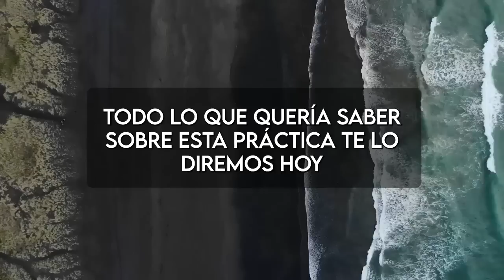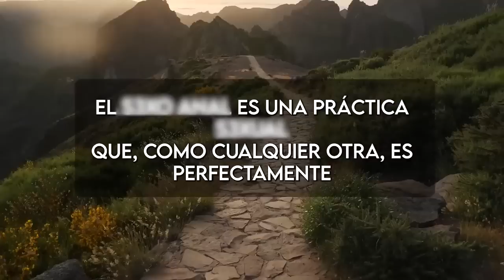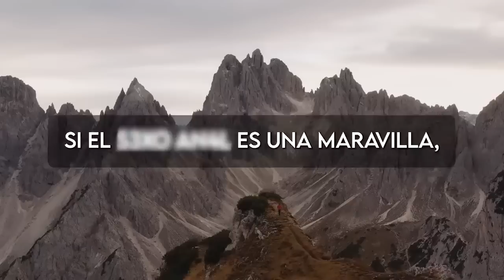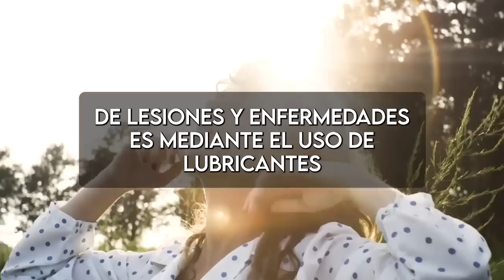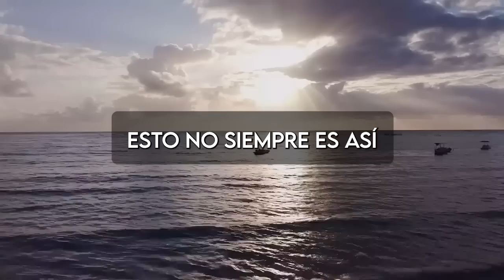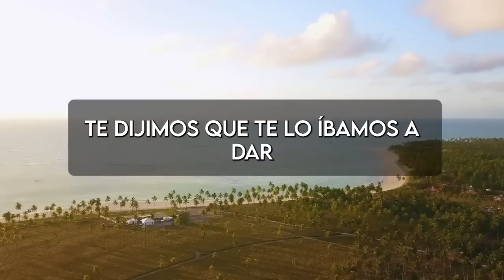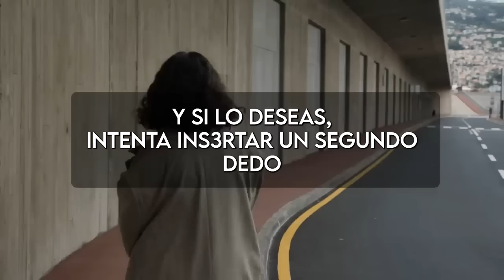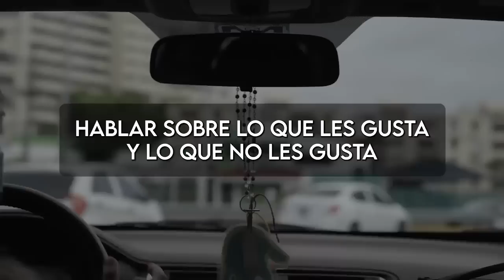ESTO LAS VUELVE LOCAS...